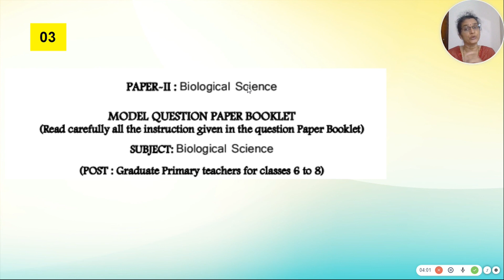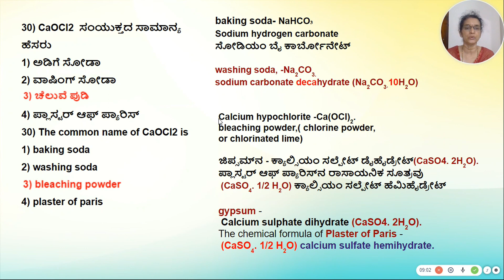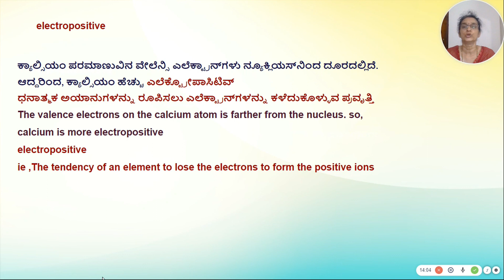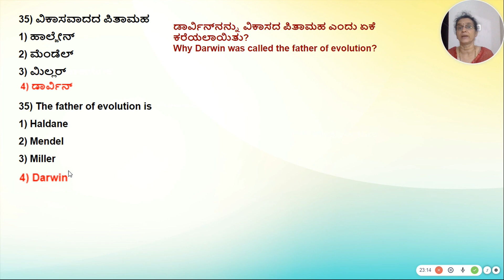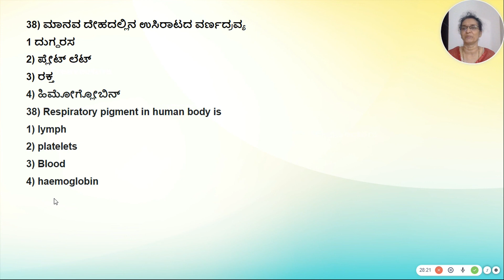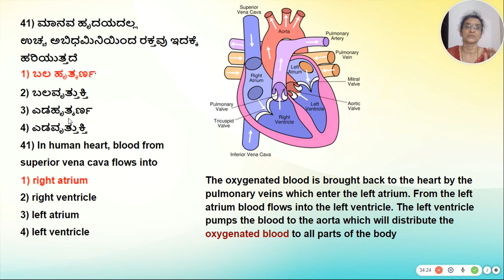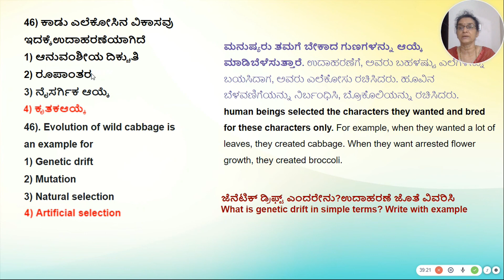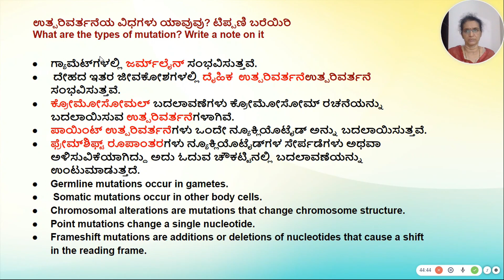ದೀರ್ಘ ಉತ್ತರ ಪ್ರಶ್ನೆಗಳು ಇದರಲ್ಲಿವೆ...!!! ರಸಾಯನಶಾಸ್ತ್ರ/ ಜೀವಶಾಸ್ತ್ರ GPT- Class 6-8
6 ರಿಂದ 8 ನೇ ತರಗತಿಗಳಿಗೆ ಪದವೀಧರ ಪ್ರಾಥಮಿಕ ಶಿಕ್ಷಕರ  ಹುದ್ದೆಗಾಗಿ ನಡೆಯುವ ಪರೀಕ್ಷಾ ಅಭ್ಯರ್ಥಿಗಳಿಗೆ ದೀರ್ಘ ಉತ್ತರದ ಪ್ರಶ್ನೆಗಳಿಗೆ ಬಹು ಆಯ್ಕೆ ಪ್ರಶ್ನೆಗಳು ಹೇಗೆ ಸಹಕಾರಿ ಎಂಬುದನ್ನು ಶ್ರೀಮತಿ ರಾಜೇಶ್ವರಿ ಇವರು  ಈ ವಿಡಿಯೋದಲ್ಲಿ ವಿವರಿಸಿದ್ದಾರೆ.